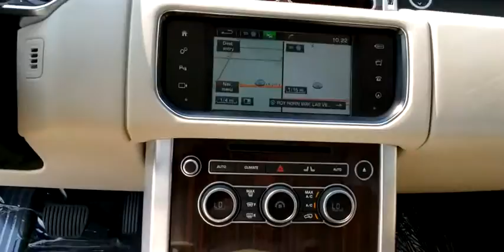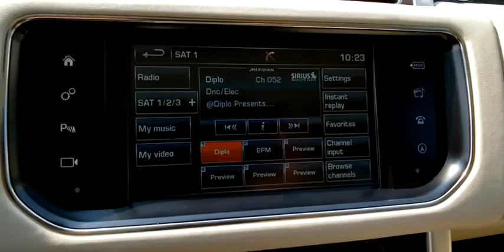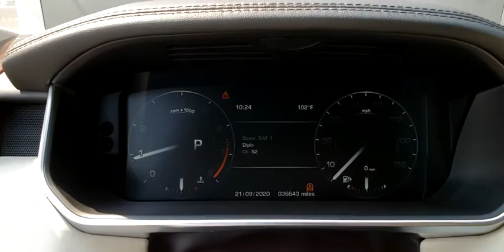2016 Land Rover Range Rover Las Vegas, Henderson, North Las Vegas, Nevada, San Bernardino County R48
Fuji White Used 2016 Land Rover Range Rover available in Las Vegas, Nevada. Servicing the Henderson, North Las Vegas, Nevada, San Bernardino County area.
2016 Land Rover Range Rover 3.0L V6 Supercharged HSE - Stock#: R4824 - VIN#: SALGS2PF6GA310746

CARFAX One-Owner. Clean CARFAX. Certified. Fuji White 2016 Land Rover Range Rover 3.0L V6 Supercharged HSE 4WD 8-Speed Automatic 3.0L V6 Supercharged Ivory/Ebony/Ivory/Ivory w/Full Oxford Perforated Leather Seat Trim.brbrOdometer is 1638 miles below market average!brbrLand Rover Approved Certified Pre-Owned Details:brbr  * Roadside Assistancebr  * 165 Point Inspectionbr  * Transferable Warrantybr  * Up to 7-year/100,000 miles (whichever comes first) from original in-service date, including Trip Interruption Reimbursementbr  * Vehicle Historybr  * Warranty Deductible: $0brbrAwards:br  * JD Power Automotive Performance, Execution and Layout (APEAL) StudybrbrbrReviews:br  * One of the most luxurious cabins in the segment; very quick acceleration with the optional supercharged V8; available long-wheelbase body style for those who want maximum rear seat comfort; more capable off-road than any other vehicle in its class; diesel engine option delivers exceptional range. Source: Edmunds